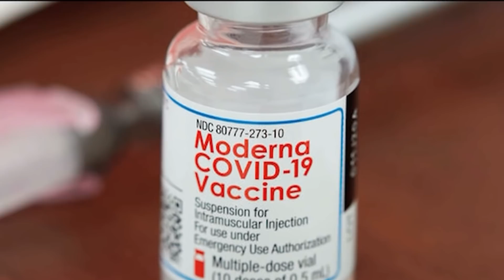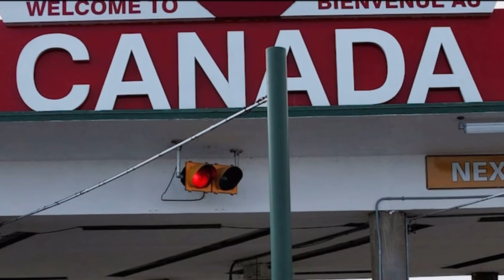MEGHAN IS FUMING & PLANS LAWSUIT AGAINST FIRST US MEDIA PUBLICATION OVER ARCHIE MOONBUMP PHOTO 🔥